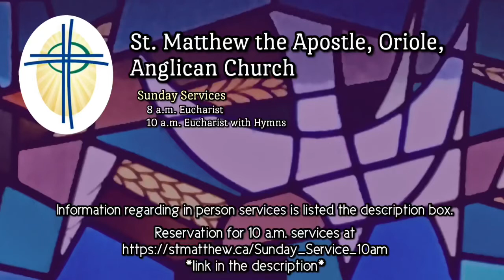Eighteenth Sunday after Pentecost 2021 | 10 a.m. Eucharist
Sunday Services (in person)
8 a.m. Eucharist - no registration required

Please arrive early to complete the Covid-19 screening process. Contact tracing, masks and physical distancing are required.

10 a.m. Services will be recorded and posted to YouTube Sunday afternoon.

80 George Henry Boulevard, North York, ON M2J 1E7

Copyright Information:

Reproduced under license from ABC Publishing, Anglican Book Centre, a ministry of the General Synod of the Anglican Church of Canada, from Anglican Liturgical Library. Further copying is prohibited. Scripture quotations contained herein are from The New Revised Standard Version of the Bible copyright 1989 by the Division of Christian Education of the National Council of the Churches of Christ in the United States of America. Used by permission. Text and music for the hymns are in the public domain, except: You are salt for the earth Text and Music Marty Haugen © 1986 GIA Publications, inc.  Reprinted under OneLicense.net # A718357